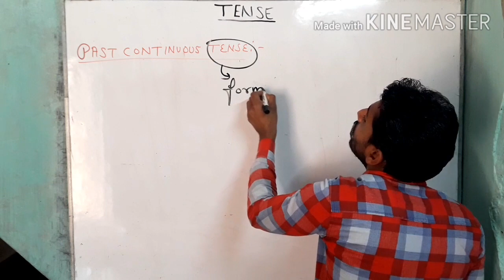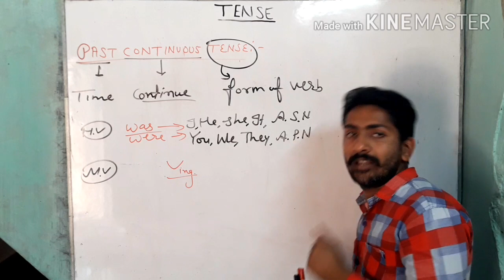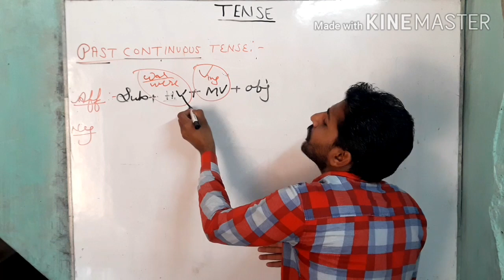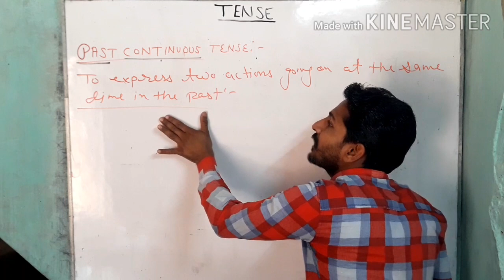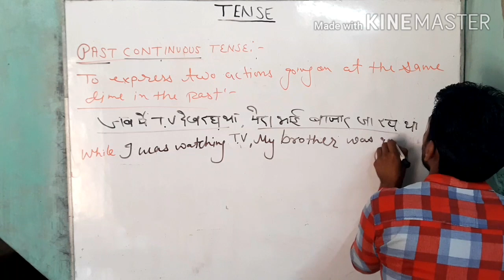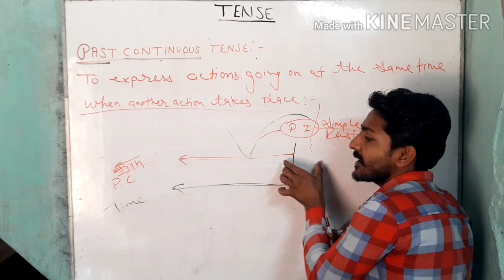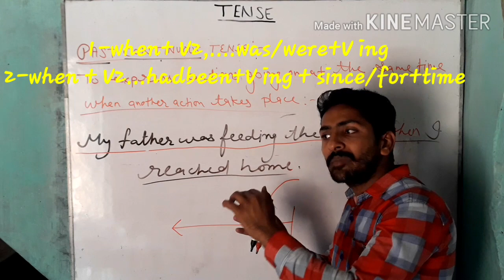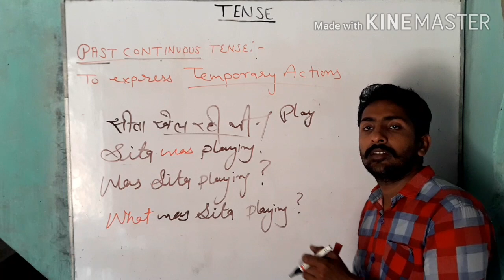Tense - Past continuous tense